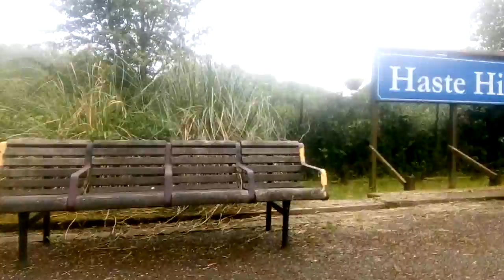Ruislip Lido Railway: LEAST USED STATION!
Is this the least used station?!